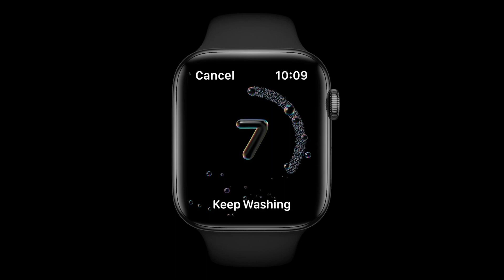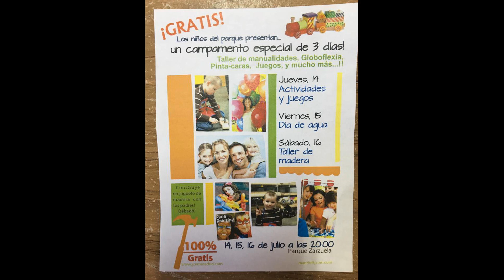Key part of Liverpool’s “project” confirms he is leaving this summer